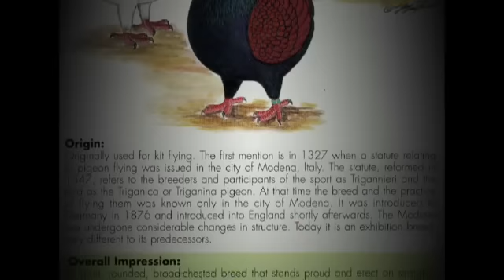Documentary on Fancy Pigeon Breeding